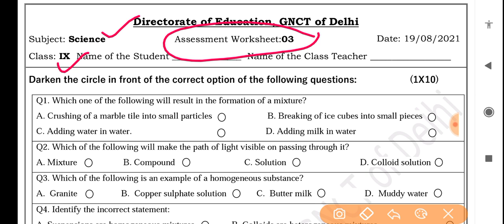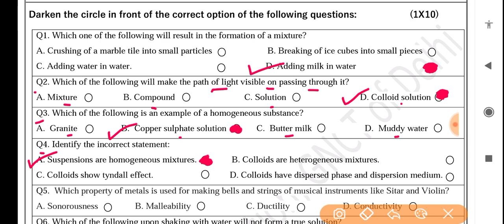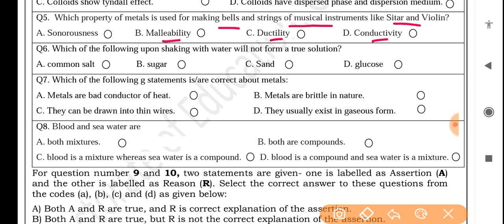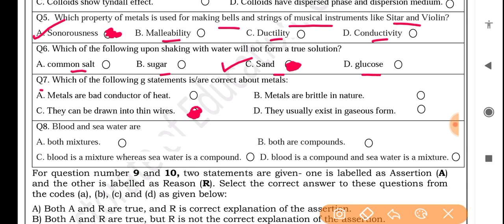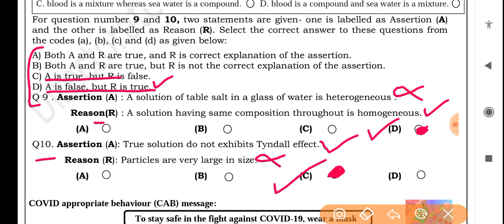Class 9 Science Assessment worksheet 3 English medium(19/8/21)worksheet 3 assessment English medium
# ScienceEnglishmediumassessmentWorksheet3class9
class9 Science English mediumassessmentWorksheet3
class9worksheet Science English mediumassessment